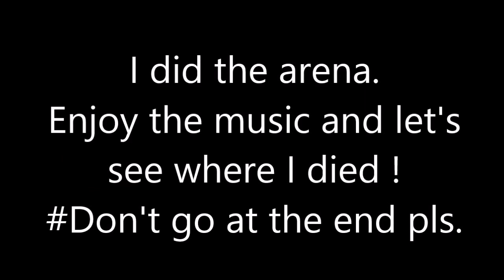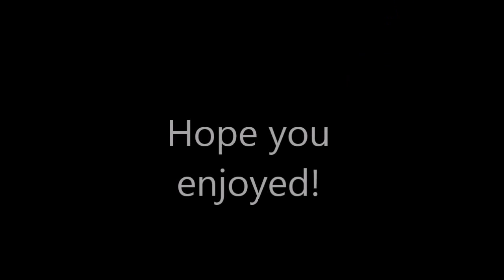[Rotmg] The Arena. (Featuring TBQNEE Radio)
I suggest you to Watch some parts, and then just listen to the music xD. Well, this is what I'll probably do.

Enjoy this track with amazing vocals from the one and only Nori!

Tracklist:
00:00 Main Reactor - Recession
03:11 Ahrix - Nova
07:49 K-391 - Everybody
11:02 Janji feat.TR - Milky Way Stars
14:16 David Bulla - Highlife
19:05 Tobu - Infectious
23:20 Tobu & Itro - Sunburst
26:30 Tobu - Life
29:29 Vena Cava - TOHKA (feat.Raya)
33:50 Laszlo - Fall To Light
36:49 Unison - Reality
39:54 Main Reactor - Alone
43:35 Lensko - Let's Go!
46:58 Lensko - Titsepoken 2015
50:13 Electro-Light feat.Kathryn MacLean - The Edge
52:50 Electro-Light - Symbolism
57:40 Disfigure - Blank
1:01:09 Itro & Tubo - Cloud 9
1:05:43 Tobu - Hope
1:10:19 Tobu - Candyland

Montage Music For All( Best Montage Music )

As always, Nigga Horse.